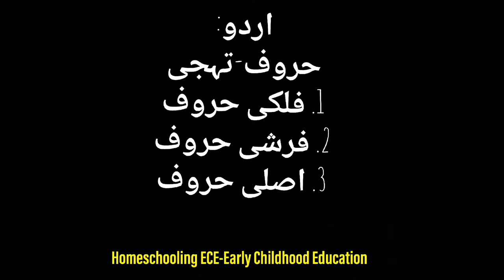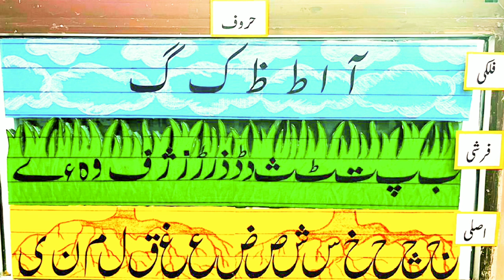Falki Haroof |Farshi Haroof | Aasli Haroof in urdu.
Falki haroof, farshi haroif, asli haroof,
Urdu haroof-e-tehaji
In this video you will learn the urdu haroif-e-tehaji
Falki haroof, farshi haroof and asli haroof